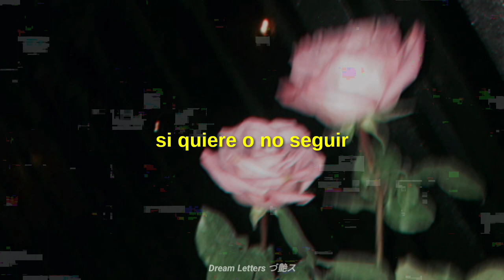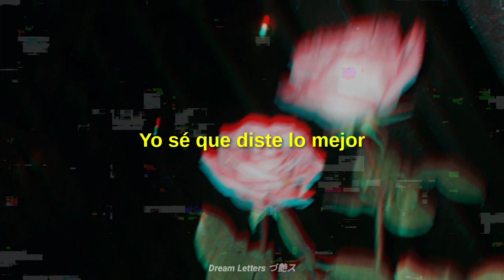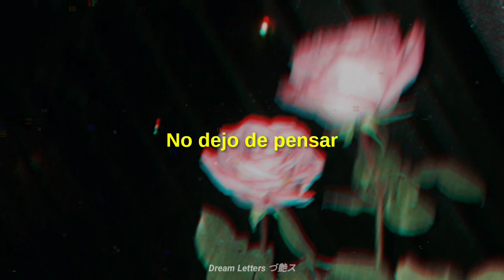Historia - Comisario Pantera (letra)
Canción: Historia
Artista: Comisario Pantera